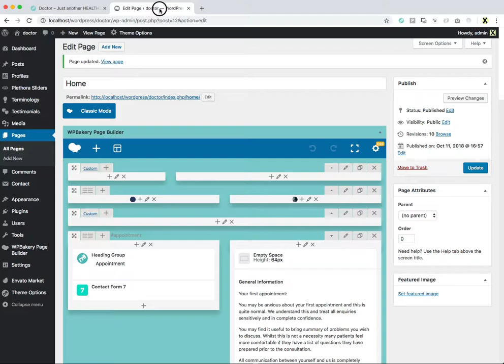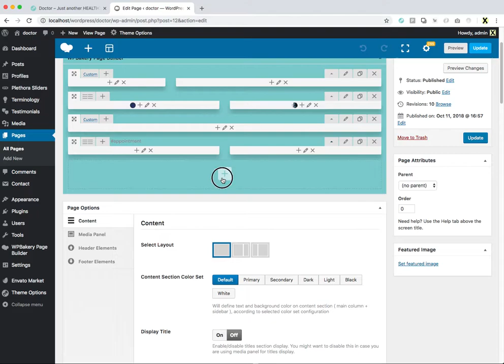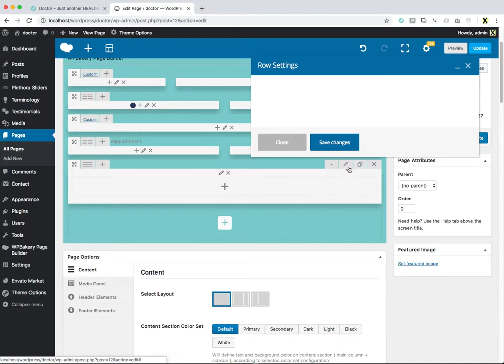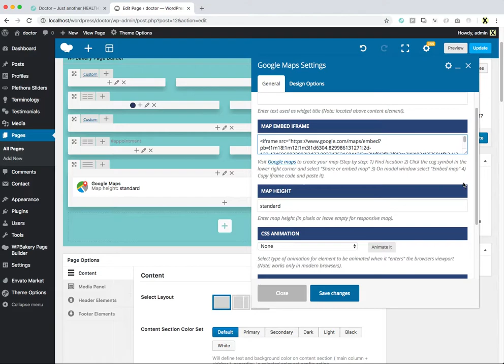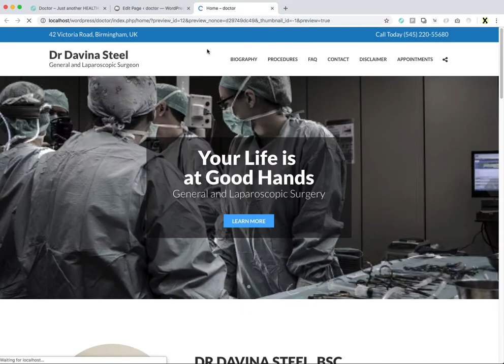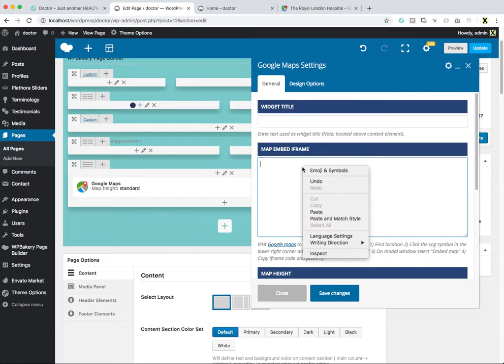Create a Landing Page with a WordPress Premium Theme (2018): Part 09 - Google Maps Section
This is Part 9 of the series, in which we are creating the Google Maps section.

In this series of screencasts, we are using the premium WordPress theme HealthFlex from PlethoraThemes to build a landing webpage for a Doctor in under 30 minutes.

We are using the built-in backend page builder from WPBakery. HealthFlex theme comes packed with all the native shortcodes from WPBakery as well as specialized shortcodes created by the developers of PlethoraThemes.

Keep in mind that all of our themes come bundled with a free 6-month Support Plan.